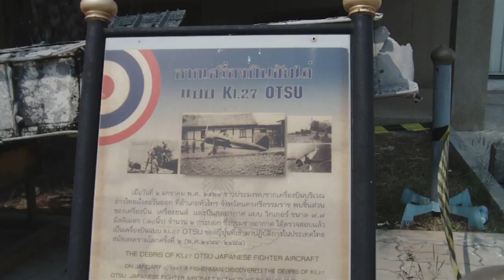RTAF Museum1.MP4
RTAF Museum,Don-moung,Bkk